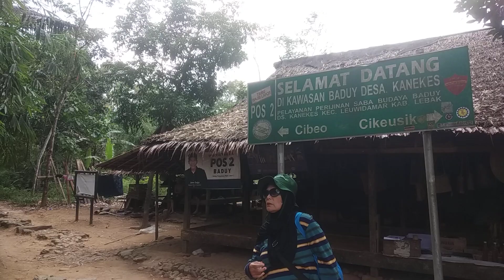pos cijahe yg jalur pintu 2 cikeusik baduy dalam